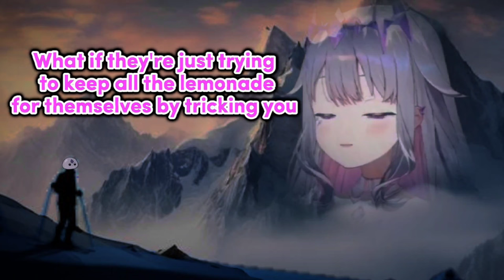𝗕𝗶𝗯𝗼𝗼 𝗼𝗳 𝘁𝗵𝗲 𝗠𝗼𝘂𝗻𝘁𝗮𝗶𝗻, 𝗪𝗵𝗮𝘁 𝗶𝘀 𝘆𝗼𝘂𝗿 𝘄𝗶𝘀𝗱𝗼𝗺? |Hololive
Hololive
Hololive ch
hololive reaction
hololive animation
hololive english
holoadvent
hololive advent
Holocure

ED ART by @Tkminnm from Twitter -

BGM used
DOVA-SYNDROME